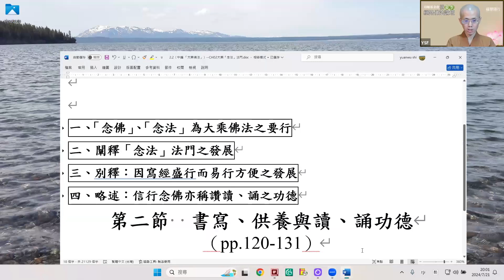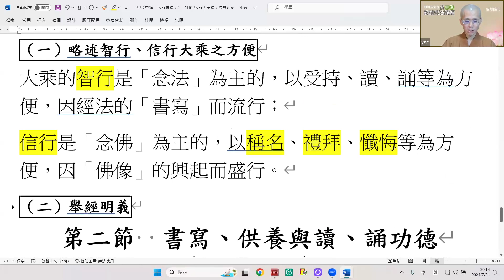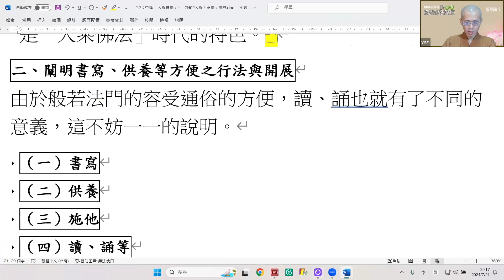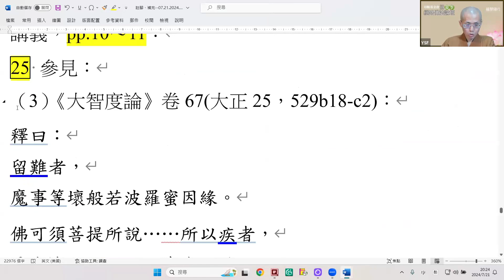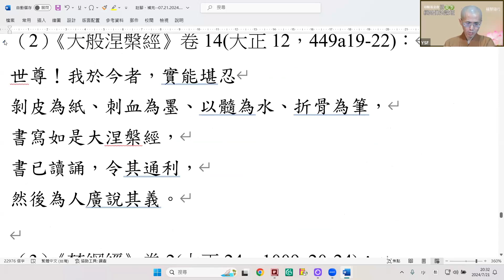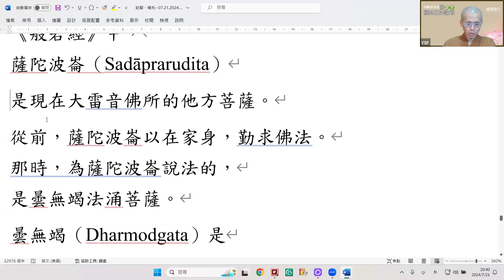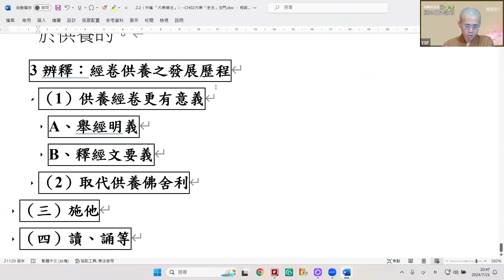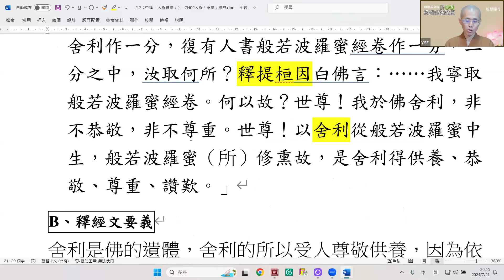2024-07-21 圓悟法師《方便之道》〈中編 「大乘佛法」〉第二章 -1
印順基金會 2024 夏季佛法度假 後續課程
《華雨集》（二）  《方便之道》〈中編 「大乘佛法」〉
                                    第二章  大乘「念法」法門 第二節  書寫、供養與讀、誦功德